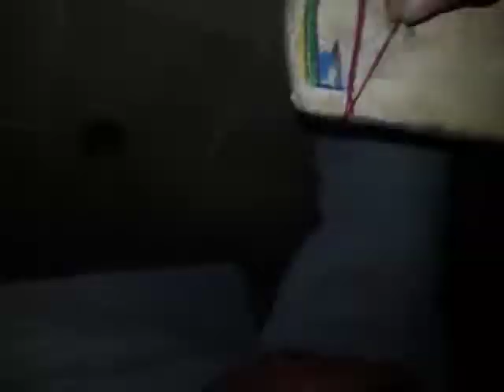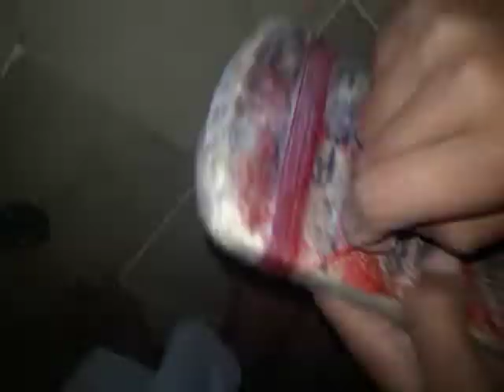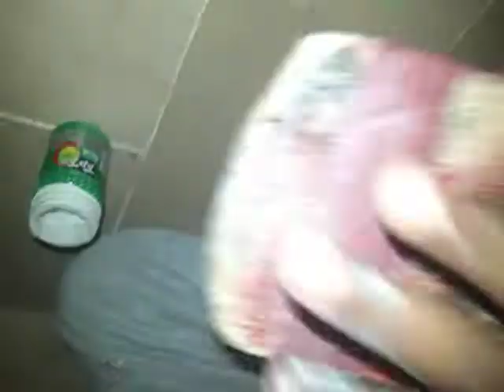how to do binding on bat the home